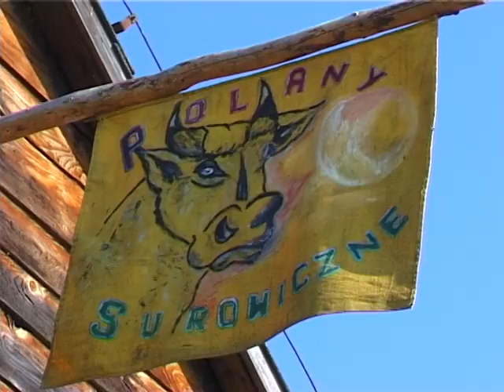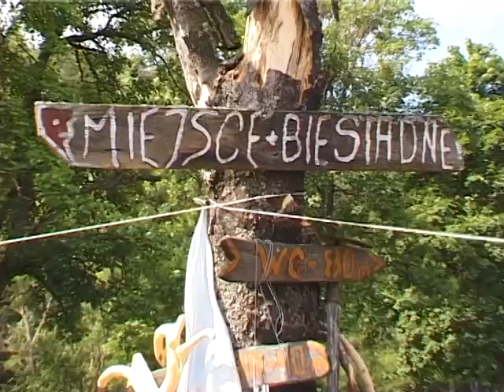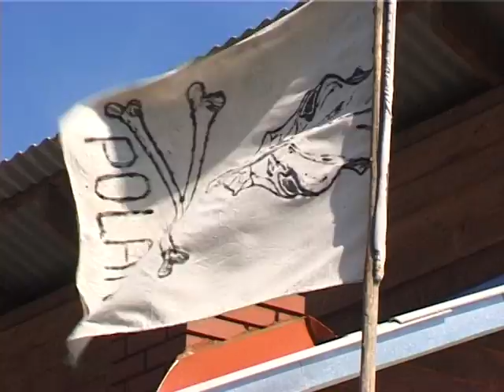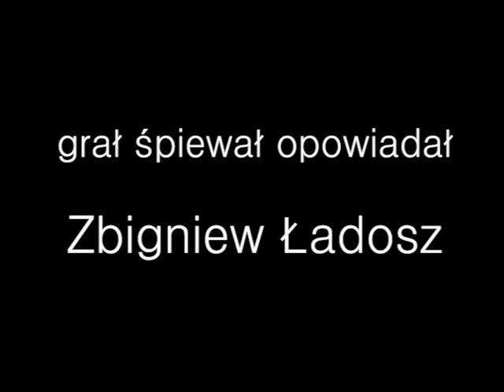Rancho na Polanach Surowicznych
Wizyty towarzystwa Starych Koni w latach 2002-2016 na Polańskim rancho zaowocowały zebraniem materiału filmowego który ukazuje momentami dramatyczną historię tego miejsca i wpisaną w nie postać Zbigniewa Ładosza.
Realizacja filmu Jerzy Tabor.